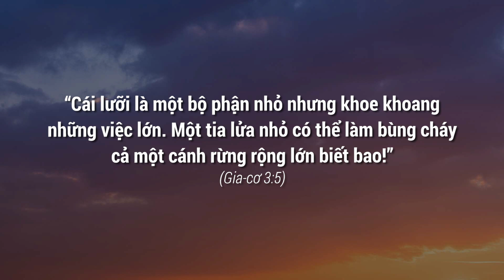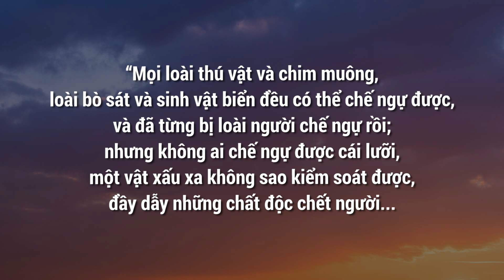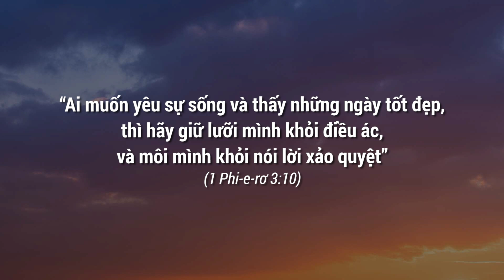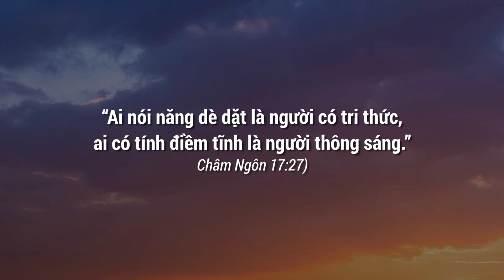Phước Hay Họa Đều Từ Miệng Mà Ra | Oneway Radio - Tĩnh Nguyện Hằng Ngày 18/01/2022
Lời nói có vai trò rất quan trọng, có thể là nguồn đem đến phước hạnh nhưng đồng thời cũng có thể là căn nguyên gây nên tai họa. Dù đây là sự thật phổ biến, ai cũng biết, ai cũng hiểu, nhưng vẫn có rất nhiều người rước họa vào thân vì lời nói của mình. Vậy làm sao để cầm giữ môi miệng, nói những điều đáng nói để đón nhận ơn phước thay vì gieo rắc tai họa?

Hôm nay, ngày 18/01/2022, chương trình Tĩnh Nguyện Hằng Ngày thân mời quý thính giả cùng suy gẫm Lời Chúa với tác giả Daphne Delay qua chủ đề PHƯỚC HAY HỌA ĐỀU TỪ MIỆNG MÀ RA

“Cái lưỡi là một bộ phận nhỏ nhưng khoe khoang những việc lớn. Một tia lửa nhỏ có thể làm bùng cháy cả một cánh rừng rộng lớn biết bao!” (Gia-cơ 3:5)